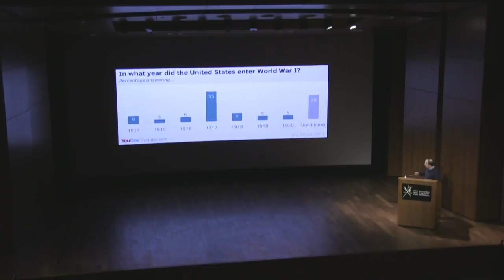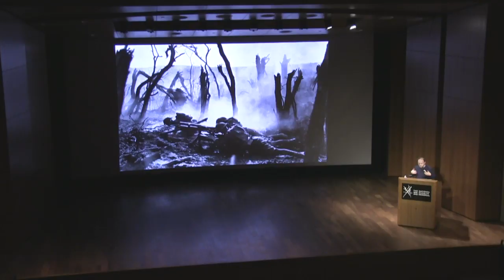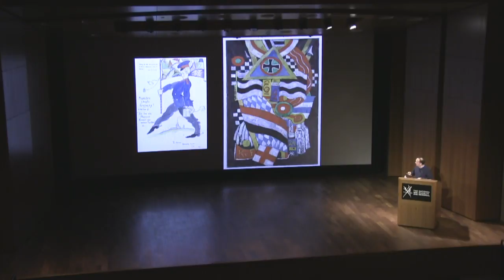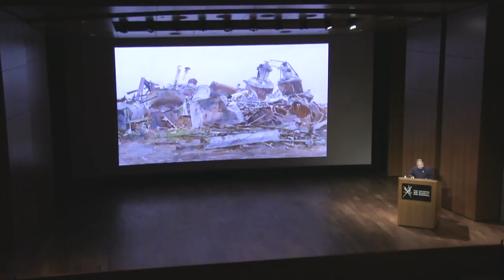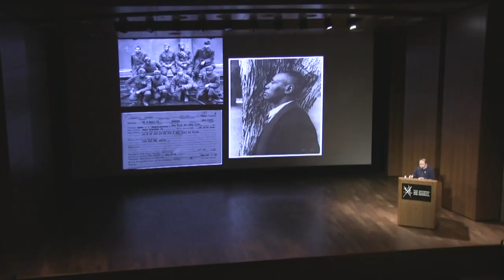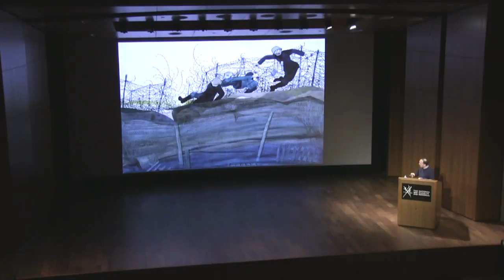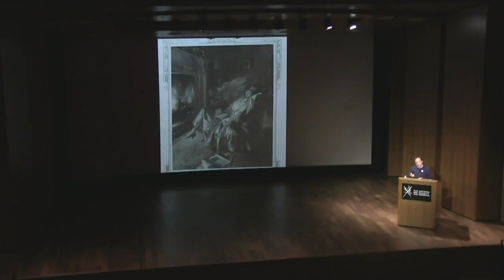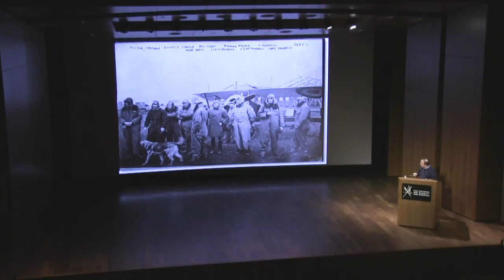Seeing Gassed - Robert Cozzolino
John Singer Sargent's Gassed is among the most potent images to emerge from World War I. Sargent was among dozens of American artists who responded to the war, making art about its impact on society and their own lives. Join the engaging American art expert Robert Cozzolino as he explores how American artists imagined the war and its impact. From using traditional forms of representation to experimenting with new visual languages, these artists created work that both contextualizes and confounds how we understand the war one hundred years later.